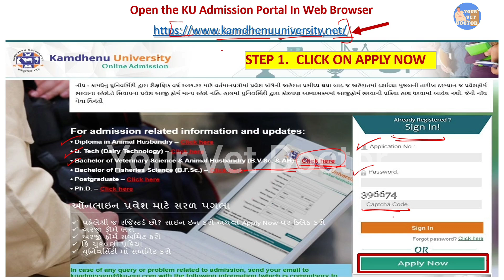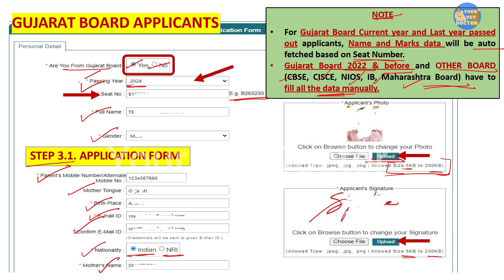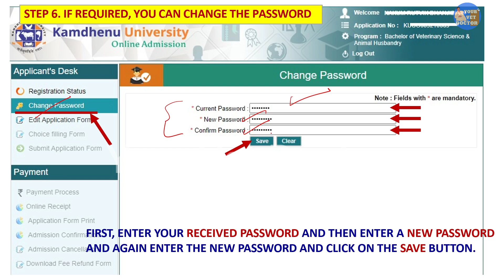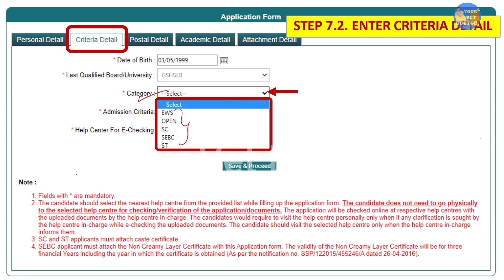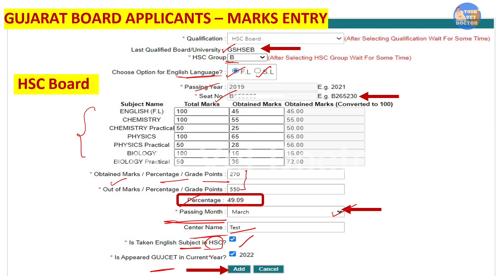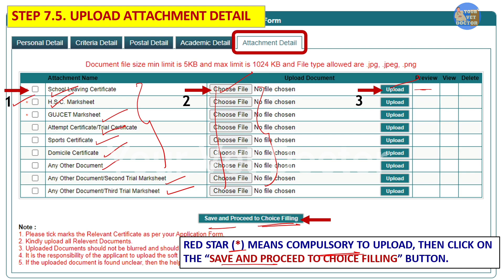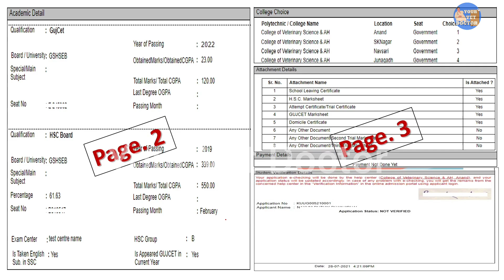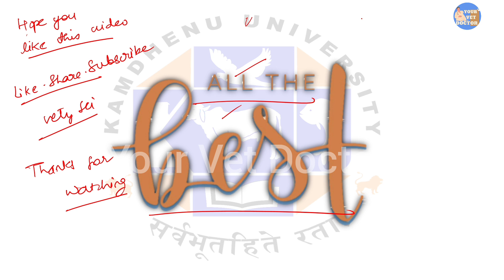Kamdhenu University admission 2024-25| BVSC & AH| Application form filling procedure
Kamdhenu University is a state agricultural university located in Gujarat, India. It offers various undergraduate, postgraduate, and doctoral programs in agriculture, veterinary science, dairy science, and other related fields. Established relatively recently in 2009, it aims to provide education, research, and extension activities in these areas to support the agricultural sector in Gujarat.

Kamdhenu University, headquartered in Gandhinagar, Gujarat, was established by the Government of Gujarat through the Kamdhenu University Act, 2009. The university has multiple faculties, including veterinary science and animal husbandry, dairy science, fisheries, and agriculture. Its programs encompass undergraduate, postgraduate, and doctoral levels, focusing on research, education, and extension activities to enhance the productivity and sustainability of the agricultural sector in Gujarat. The university collaborates with various national and international institutions to advance knowledge and technology transfer in agriculture and allied sciences.

Kamdhenu University in Gujarat encompasses several colleges across the state, each focusing on different aspects of agriculture and allied sciences.

1. College of Veterinary Science and Animal Husbandry
2. College of Dairy Science
3. College of Fisheries
4. College of Agriculture

These colleges offer a range of undergraduate, postgraduate, and doctoral programs in their respective fields, contributing to the development and advancement of agriculture and allied sectors in Gujarat and beyond.

Anand Veterinary Counseling 2024
Anand veterinary college Gujarat
Junagadh veterinary college
Navsari veterinary college me admission kaise le
Navsari veterinary college Gujarat cut off 2024
Anand veterinary college Gujarat fee
Gujarat veterinary
Gujarat veterinary counselling 2024
Gujarat veterinary vacancy 2024
veterinary admission 2024
veterinary admission
veterinary admission process
veterinary advice
veterinary admit card 2023
veterinary admission 2023 in Rajasthan
veterinary admission through neet
veterinary admission process 2023
veterinary admission process in maharashtra
veterinary college me admission kaise le 2023
veterinary mein admission kaise hota hai

Channel owner : Dr Natasha Kove
                              BVSC & AH, MVSC( ICAR- NDRI), JRF Scholar
                              VCI Reg : 12653